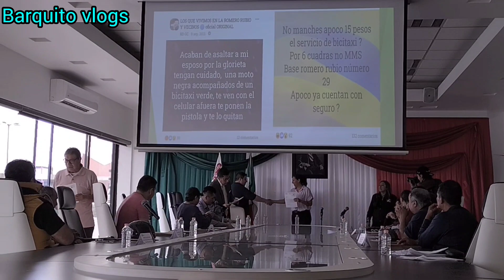Rutina de dos trabajos a mis 54 años 😅😥...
gente hermosa le es comparto mis rutinas de mis dos trabajos es cansado pero no imposible. espero y les agrade 😊